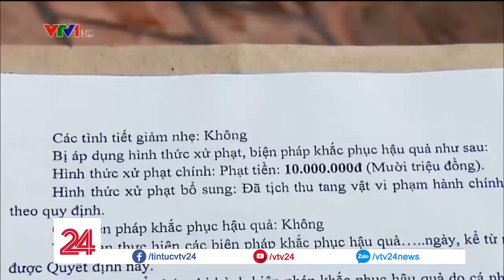Kiểm tra xử lý cơ sở giết mổ lợn chết | VTV24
Mặc dù đã bị ghi lại đầy đủ hình ảnh về hành vi của mình nhưng chủ cơ sở giết mổ lợn chết vẫn một mực phủ nhận và tiếp tục "thề trên mạng sống". Sẵn sàng thề độc bằng tính mạng của mình nên cũng dễ hiểu vì sao đối tượng coi thường sức khỏe của cả cộng đồng.